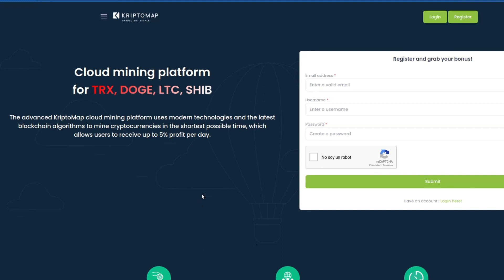🚨No Paga🚨 KriptoMap ha Pagado!!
🚨No Paga🚨 comprobado el día 6 de agosto de 2023

Acabo de comprobar que KriptoMap ha Pagado!!!

▁ ▂ ▄ ▅ ▆ ▇ █  ENLACES █ ▇ ▆ ▅ ▄ ▂ ▁
Mejor Tarjeta para usar tus Criptos en compras OnLine, Físicas e incluso retirando efectivo de los cajeros bancarios